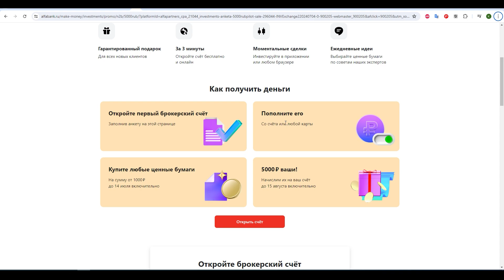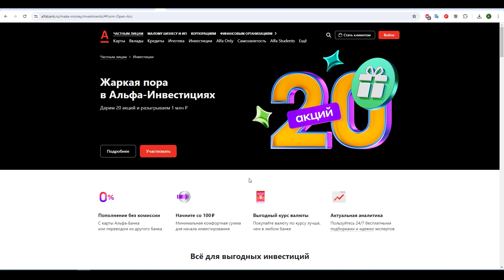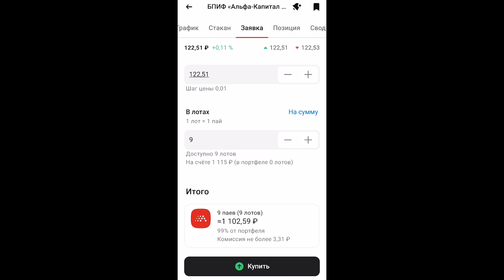Открыл брокерский счет в Альфа-Инвестиции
✅В Альфа-Банке дают 500 ₽, если оформишь Альфа-Карту по моей ссылке. Она бесплатная, с суперкэшбэком до 100% каждый месяц и ещё до 30% в категориях на выбор. Вот моя ссылка (Целевое действие - любая покупка с карты)
✅Открой бесплатный брокерский счёт для инвестиций в Альфа-Банке и получи в подарок до 5000 ₽. Вот моя ссылка (Целевое действие - покупка на брокерском счете от 1500 ₽)

Сервис Premium Т-Банка — повышенный доход, комфорт и привилегии. Если оформить по моей ссылке, вы получите месяц Tinkoff Premium при первом подключении